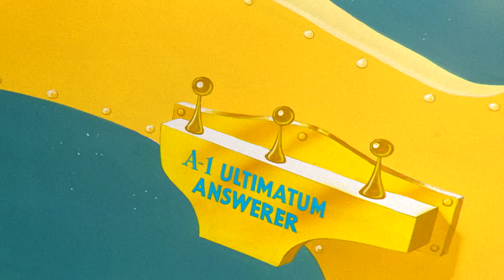Looney Tunes Classic | Mars Ultimatum | Boomerang Official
Daffy and Marvin Martian arrive on Mars at the same time and battle it out over who can claim it first.

ABOUT THE LOONEY TUNES:
The Looney Tunes revolve around characters Bugs Bunny and Daffy Duck with colorful friends and other characters including Porky Pig, Foghorn Leghorn, Elmer Fudd, Sylvester, Tweety, Granny, Gossamer, Yosemite Sam, Speedy Gonzales, Marvin the Martian, and more.

ABOUT BOOMERANG:
Boomerang packs loads of family-favorite cartoons and movies into one place. From A to Zoinks, stream Scooby-Doo, Looney Tunes, Tom and Jerry, and more.